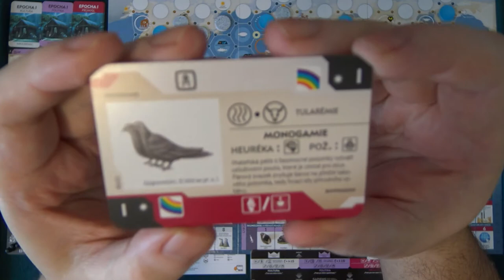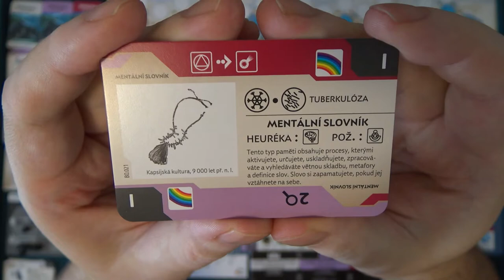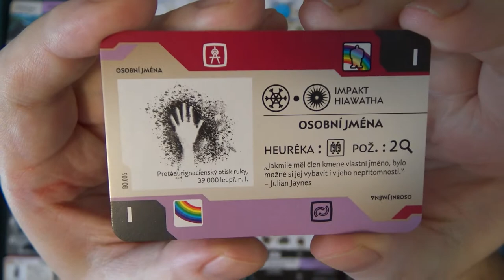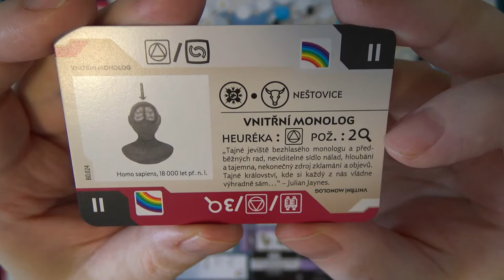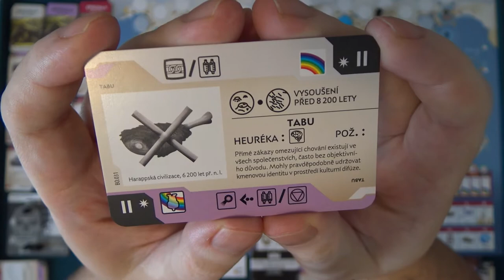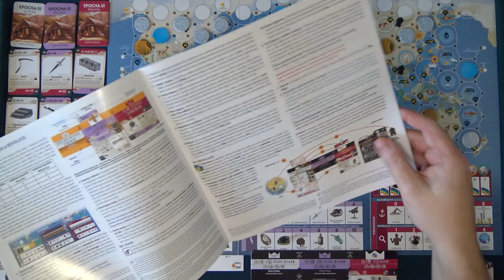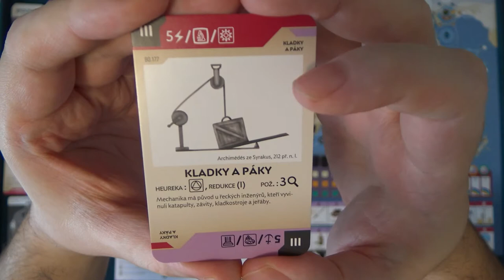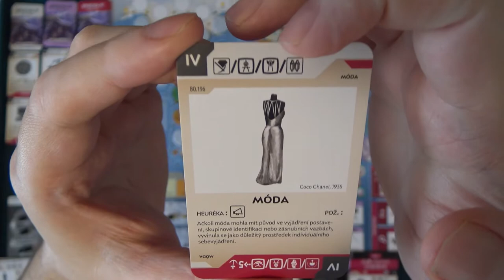Bios: Origins CZ (1) - Sólo (Desková hra)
Chyby:
22:26 Přeskočil jsem první řadu akcí
23:35 Žeton klimatu vody jsem umístil na pole s ledem
31:39 Koupenou kartu základu si musím vzít i když nemá shodnou barvu a provedu poklidnou revoluci